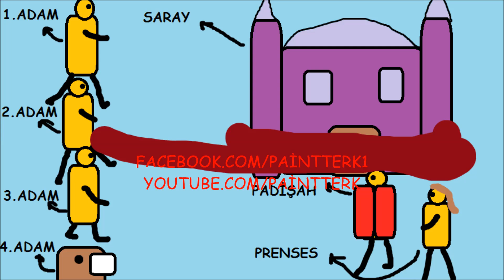Malı Uzun Temel Hikayesi